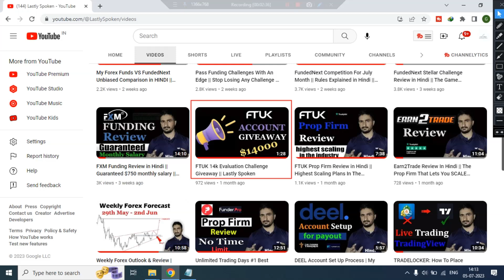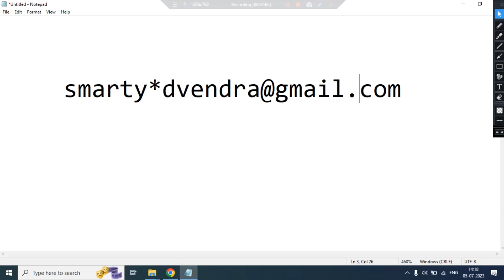FTUK Giveaway Results FOR JUNE'23....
Forex Prop Firms:
FundedNext:
FunderPro:
MyForexFunds:
Blue Guardian:
The Fundedtrader program (TFT)
Best Crypto Exchange:
Recommended Low Spread Forex Broker: -

5 Minute Scalping
Scalping Strategy
 15 Minute Scalping Strategy
trendline breakouts
trading strategy
 breakouts strategy